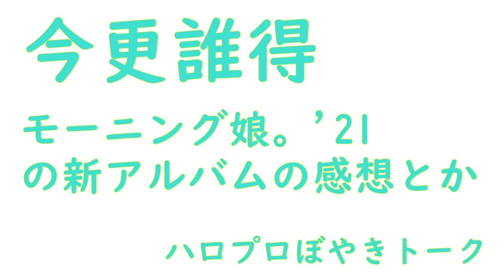モーニング娘。'21の新アルバムの感想とか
16th～that's J-POP～についてお話しています